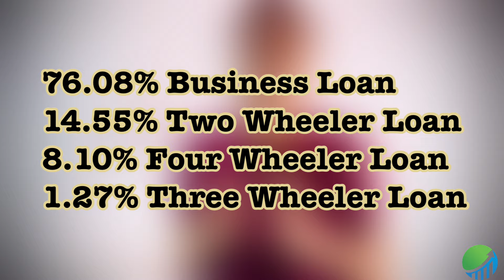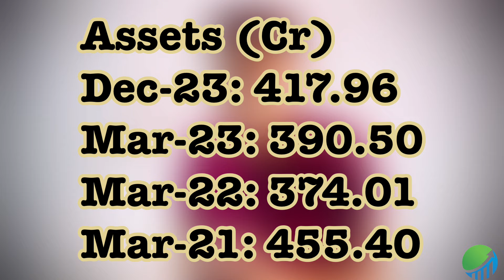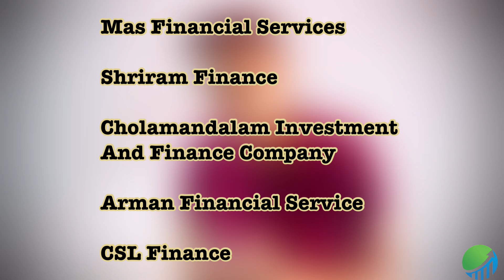Akme fintrade india (aasaan loans) ipo review